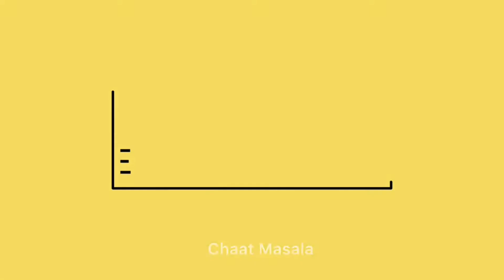Makai Matar Pattice pattice breakfast leftover sabji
Hey viewers!!
Mouth watering juicy pattice made out of leftover sabji.
You can try this with any leftover sabji at home and make some delicious pattice. Please let us know your experience in comment section.

Ingredients:
1. Left over Matar Paneer Sabji
2. Makai Atta -  1 cup
3. Water - 1 cup
4. Fresh Coriander leaves - 2 table spoon
5. Chaat Masala
6. 4 cloves crushed Garlic and 2 Green Chilies
7. Oil to shallow fry
8. Salt to taste
9. Tamarind-Data Chutney

Please watch our previous recipes.